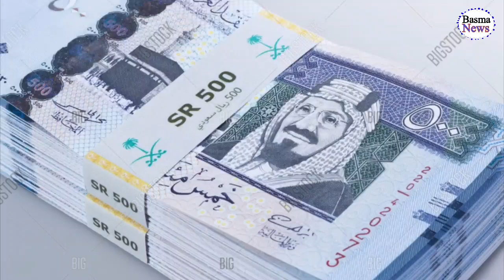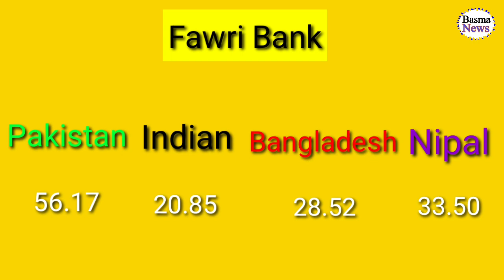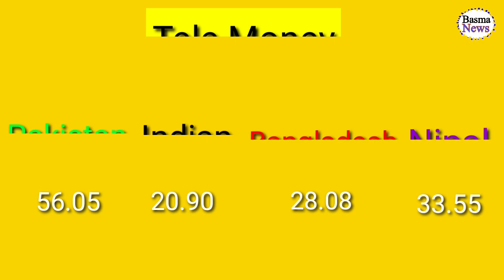Aj ka Saudi Riyal Rate | Saudi Riyal Rate Today 19 August 2022 | Pakistan India Bangladesh Nipal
Content Cover.